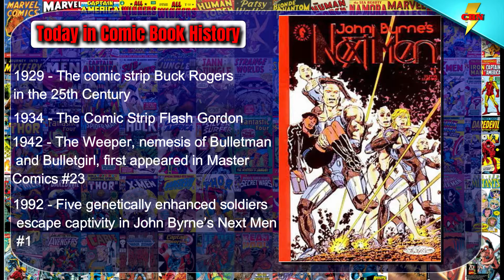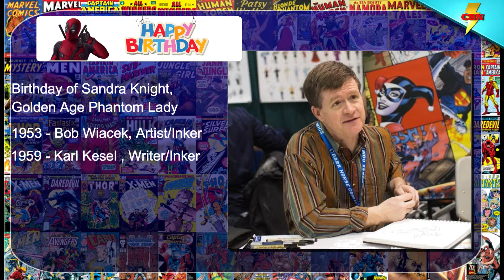Today in Comic Book History - January 7th